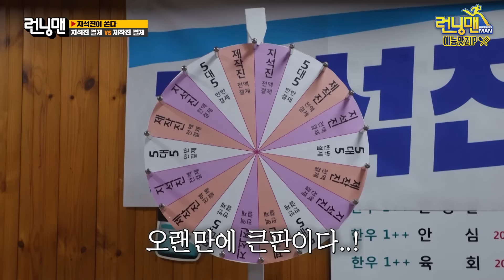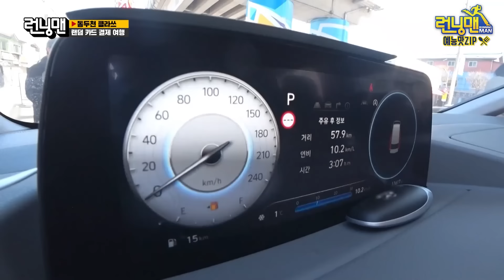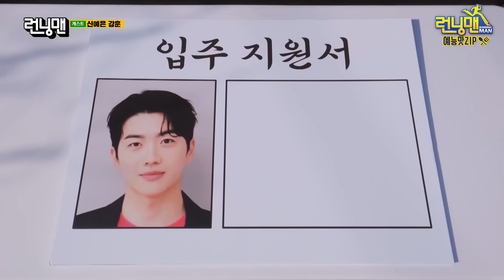진실혹은거짓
지석진 가짜의 삶.zip 3탄 《런닝맨 / 예능맛ZIP / RunningMan 》